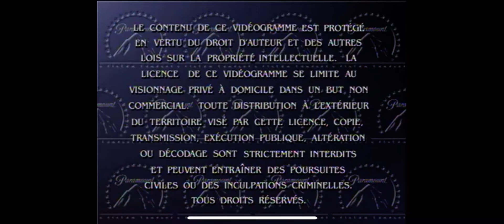Opening To The Adventures Of Ichabod & Mr. Toad 2001 DVD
1. Rated G Screen
2. Paramount Warning Screen
3. DVD Menu
4. R. K. O. Ratio Pictures 1949 Logo
5. Start Film